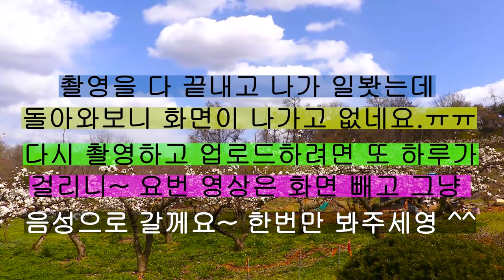지하궁전을 만들고 미녀들을 납치하여 궁녀로 만들어버린 땅청씨 (통합본)